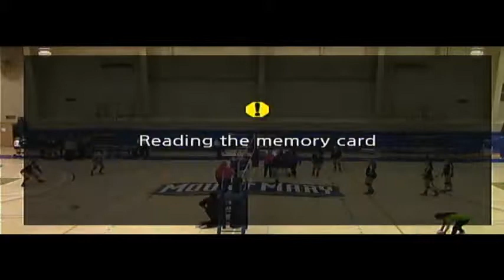VB: 10-23-15 MMU vs Grace Bible